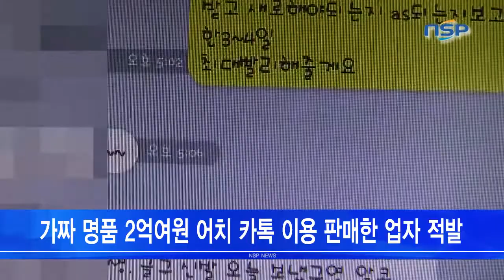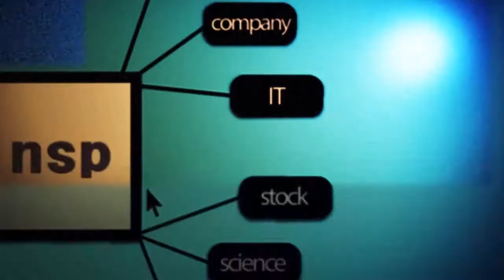[NSPTV] 가짜 명품 2억원어치 카톡 이용 판매한 업자 적발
(경기=NSP통신 도남선 기자) = 평택해양경찰서는 10일, 해외 유명 상표를 붙인 가짜 명품을 모바일 메신저를 이용해 전국에 판매한 업자 5명을 상표법 위반 혐의 등으로 붙잡아 수사하고 있습니다.

해경에 따르면 이들은 지난해 3월부터 12월까지 가짜 유명 상표를 붙인 가방 지갑 구두 등을 구입해 서울 신당동 보관 창고에 감춰 두고 2억여 원 어치를 판매한 혐의를 받고 있습니다.

판매를 책임진 43살 A 씨는 자신이 직접 유명 상표 제품 카탈로그를 만들어 전국의 여성용 가방·지갑 판매점과 구두 도매상에 배포한 뒤, 카카오톡을 통해 판매업자들로부터 제품 주문을 받아 택배와 퀵서비스를 이용해 배달한 것으로 드러났습니다.

해경은 또 A 씨의 스마트폰 메신저 내용을 조사해 A 씨와 거래한 위조 명품 판매업자 47살 B 씨 등 4명도 같은 혐의로 입건해 수사하고 있습니다.

평택해경은 이와 함께 A 씨의 보관 창고에서 정품가 4억 8000만 원 상당의 위조 명품 구두, 가방 등 780여점을 압수했습니다.

NSP뉴스 도남선입니다.